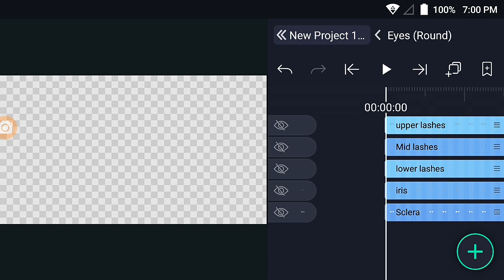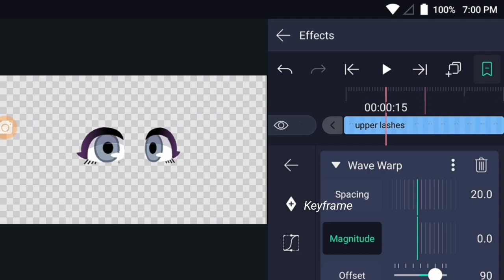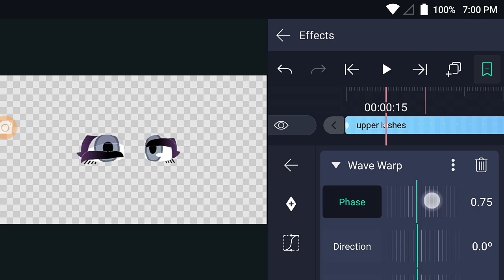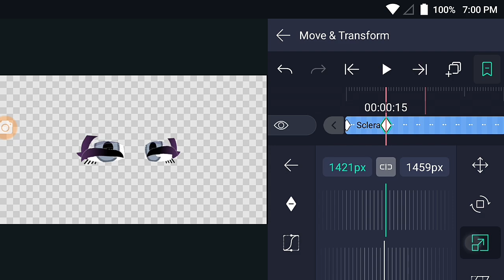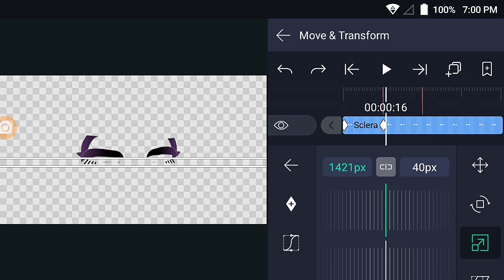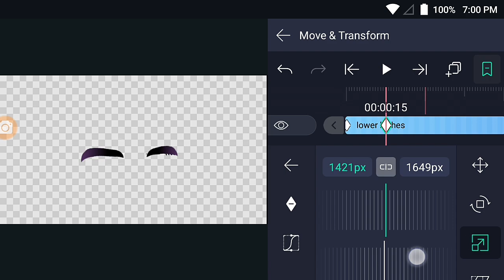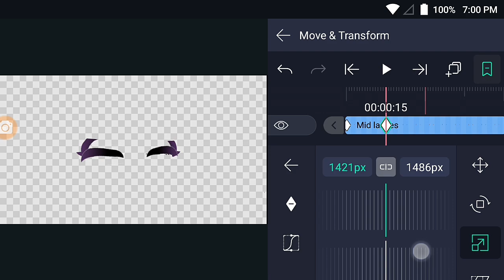How to animate round eyes in Alight Motion || Gacha Stu-Club Tutorial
Social Medias:

1.Discord:Kazi_Aidah#1794
5.Instagram:Kazi_Aidah
6.Twitter:Kazi Aidah Haque
7.Facebook:Kazi Aidah Haque